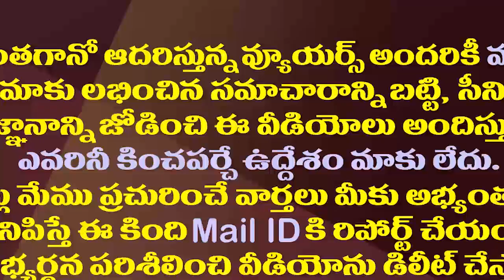నిమ్మగడ్డపై హైకోర్టుకు అందుకే వెళ్ళాం| Sajjala and Botsa Denied Nimmagadda's Decision on Volunteers